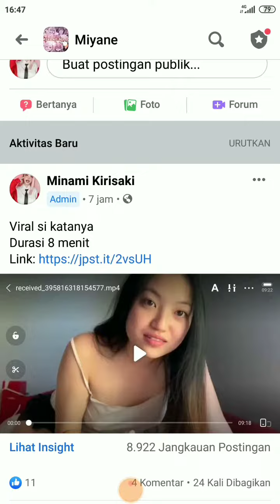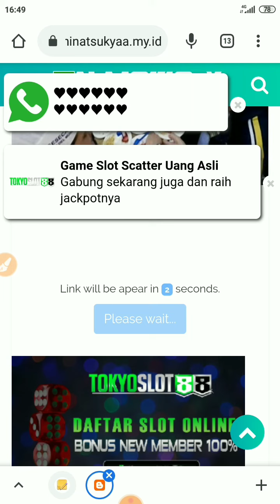tutor download di grup miyane